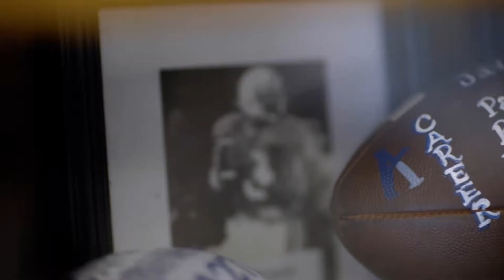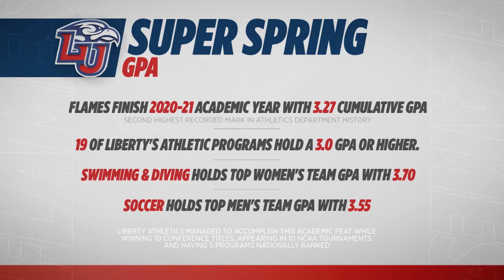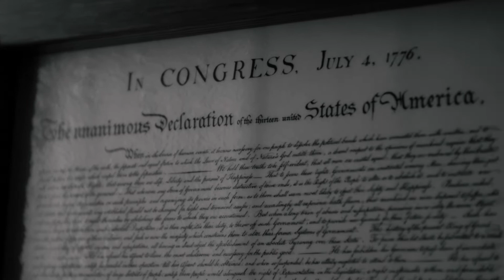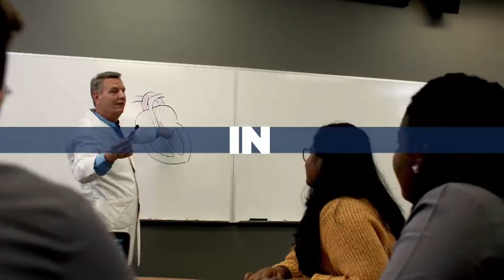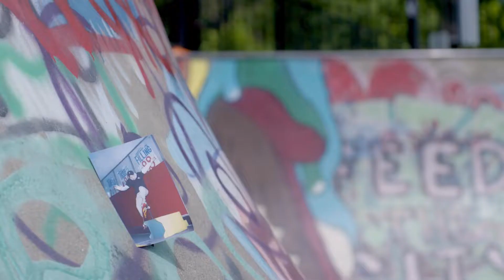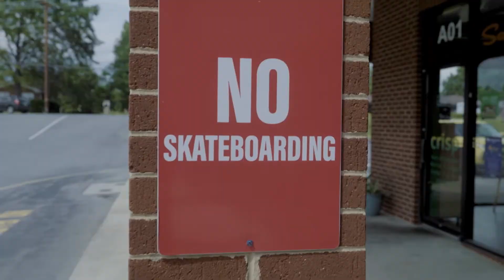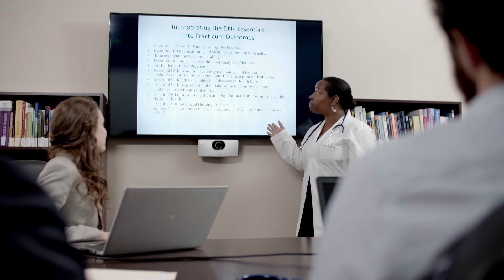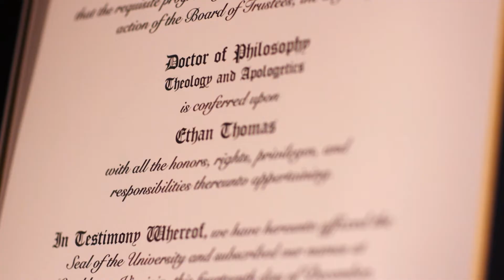Flames Central (6.25.2021)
It's Friday, folks.
This week on Flames Central:

- Former Liberty Baseball pitcher Trevor DeLaite continues to make headlines
- Liberty Football's lockdown defense is putting in the work
- A familiar face joins the Liberty Cross Country & Track and Field coaching staff